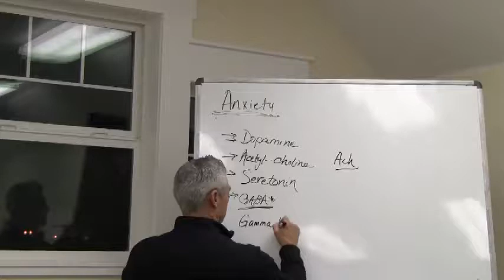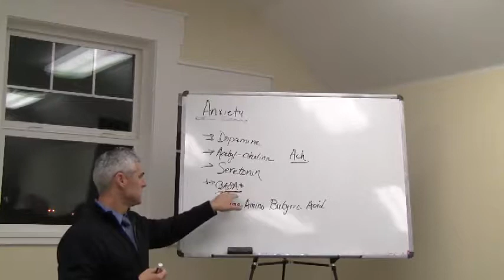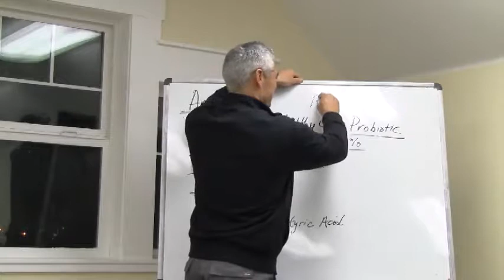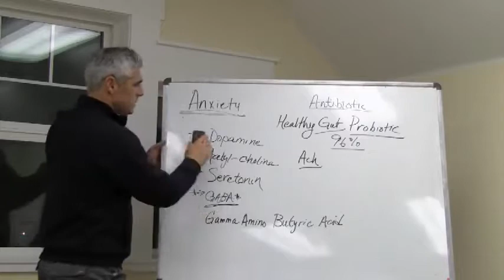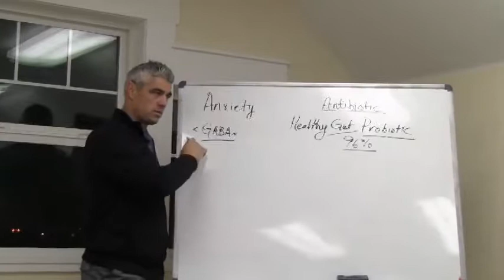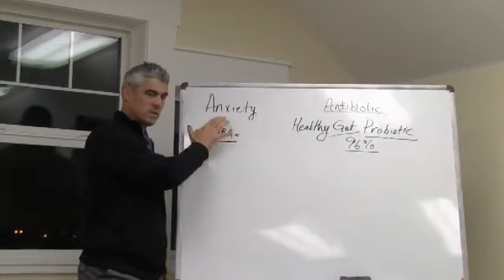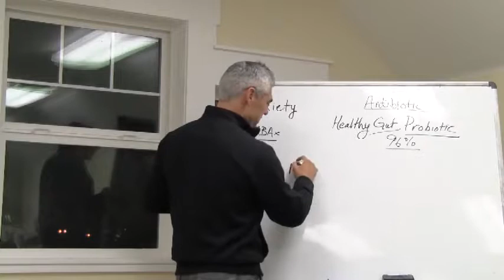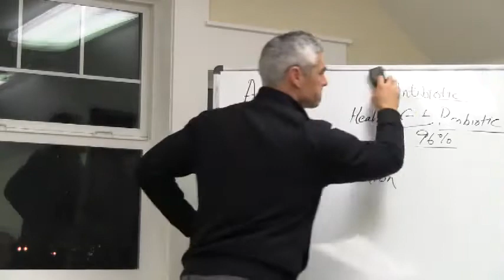Anxiety Part 2- Healthy gut = Healthy brain. Child Anxiety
Dr. Nielsen discusses the importance of gut health in relation to healthy neurotransmitter synthesis. GABA discussion and how to recognize child anxiety.